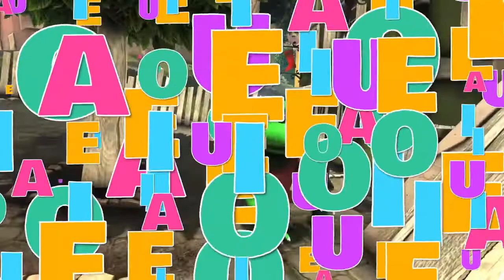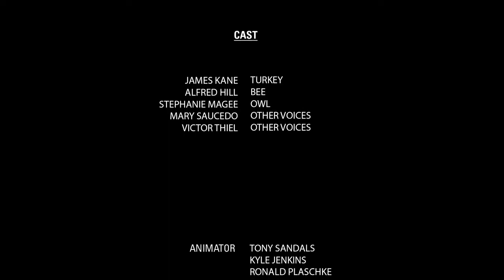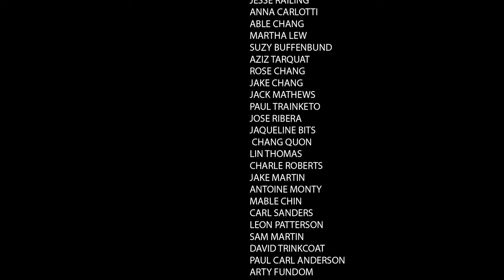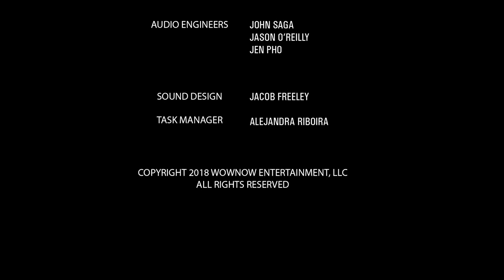Turkey Town FULL MOVIE Family Friendly Thanksgiving Animation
"Gobbles can't wait for the most magical day of the year to arrive! Thanksgiving! So Gobbles invites all his best friends together for a turkey-tastic Thanksgiving sing and dance party in Turkey Town."